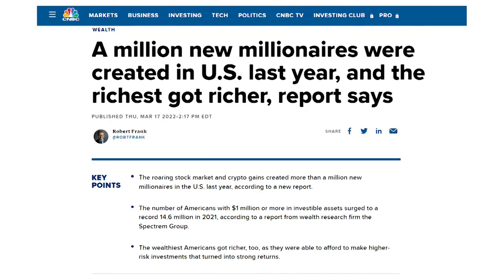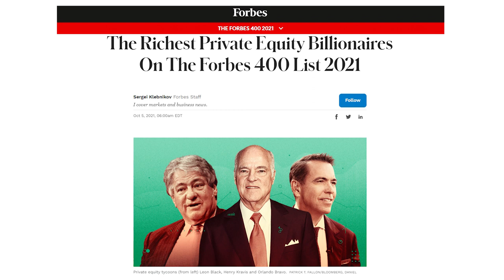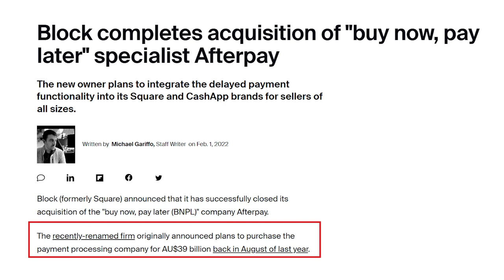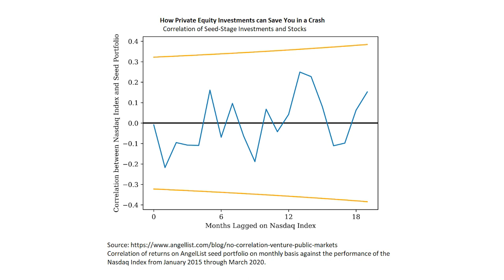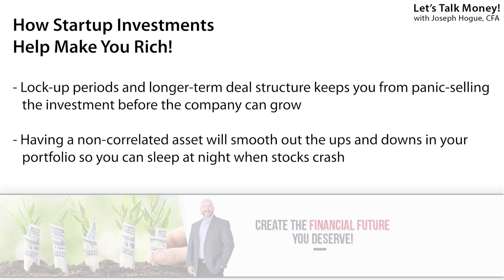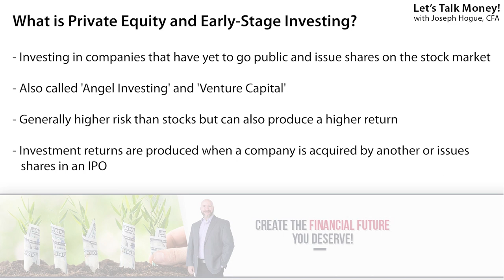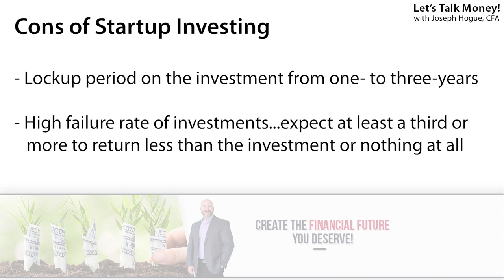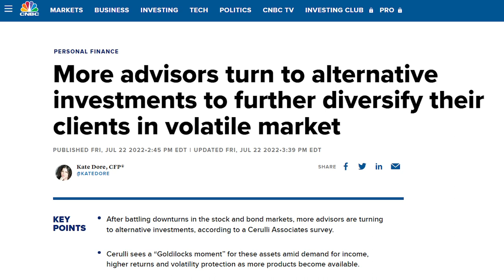How Does Startup Investing Make You Rich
Startup investing beats stocks on returns but that’s not the secret that will make you rich. Find out how to invest in startups and check out these three pre-IPO investments

No other investment has created as many millionaires and even billionaires as startup investing. In fact, more than 25 billionaires on the Forbes list are there because of these types of startup investments with a combined net worth over $150 billion among them . Throughout the video, we’ll see how startup investing produces higher returns. For example, topping the Forbes list of private equity investors, Stephen Schwarzman nearly doubled his fortune to $37.4 billion in the 2021 survey!

But that higher return on startup investing isn’t how it’s going to make you rich. Yes the 12.2% annual return over the last 20 years is double the return on the world stock index,  and that difference would have added more than a million dollars to your portfolio investing $5000 a year in private equity versus stocks over a 30 year period.

More than the higher returns though is the potential for these private equity investments to protect you in a stock crash. That means when your growth stocks in the Nasdaq plunge like they have this year, your private company investments can continue to produce returns! That’s more important than most investors realize and is the true secret to how startup investing will make you rich.

Startup Investing is investing in startups that aren’t ready to issue stock on the public markets so these companies go to firms like Google Ventures and Peter Thiel to get funding until they’re ready to IPO. Sometimes called private equity or angel investing, it’s this early-stage funding for new companies that helps helps the company grow to the point where it can sell shares in an IPO or attract a buyout from a larger company.

And I should clarify here, while I’m using the blanket term startup investing to describe all these pre-IPO investments, there is a big difference in the actual life cycle of a company. A completely new company will apply for seed funding and this might even be before there’s a finished product. From there, companies can go through several rounds of funding to keep that growth momentum until their ready for a final round of bridge financing before going public.